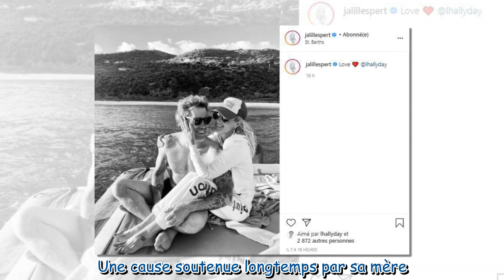Laeticia Hallyday, Pauline Ducruet, princesse Beatrice... Les 10 infos qu'il ne fallait pas louper c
Laeticia Hallyday, Pauline Ducruet, princesse Beatrice... Les 10 infos qu'il ne fallait pas louper ce mardi